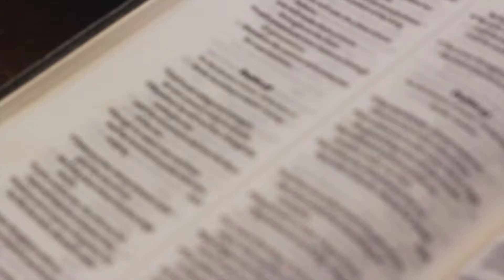Re establishing Values | Simon Braker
During the reading of the Law of Moses, it became clear that some parts were not being adhered to, yet God gave the opportunity to return to him.